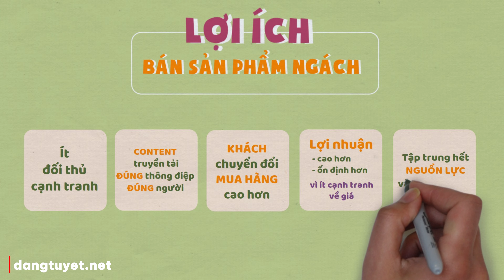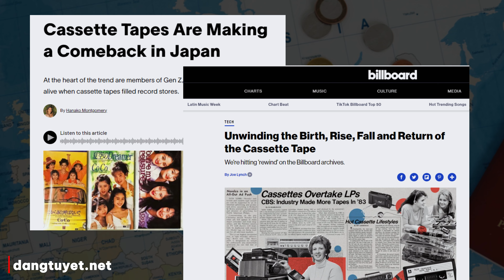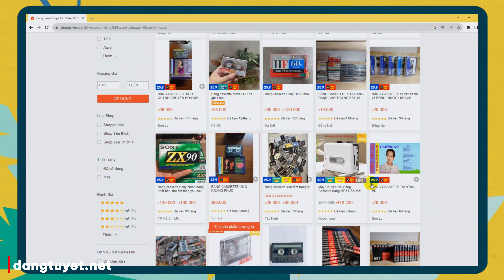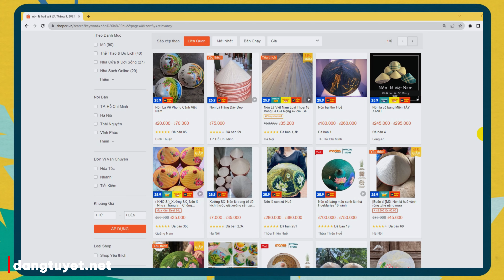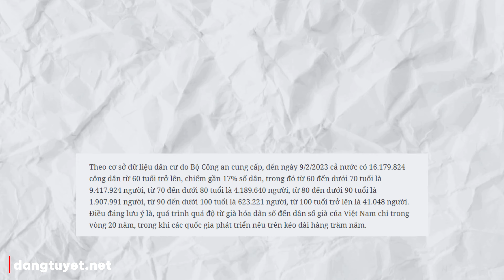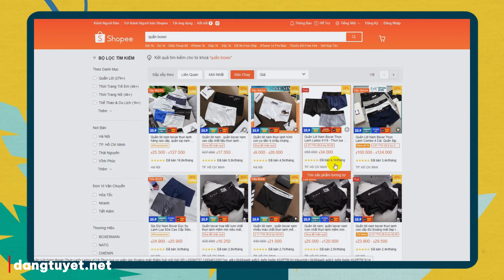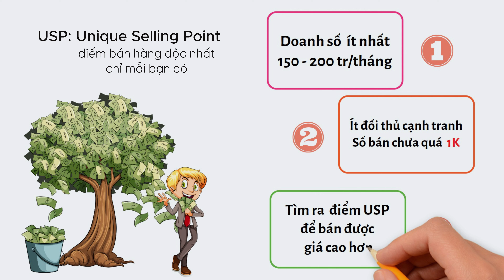Cách Kinh Doanh Online “Không Bon Chen” Vẫn Lãi Lớn | Đánh giá một sản phẩm ngách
Cách Kinh Doanh Online “Không Bon Chen” Vẫn Lãi Lớn | Đánh giá sản phẩm ngách | Học kinh doanh Đặng Tuyết Vlog.

Dĩ nhiên, có làm mới có ăn đúng không? Nhưng người mới khởi nghiệp kinh doanh, mình thấy thường không tốt trong việc đánh giá sản phẩm, mà đi vào kinh doanh những ngành hàng cạnh tranh như thời trang rất vất vả.

Chính vì thế, trong video hướng dẫn kinh doanh cho người mới bắt đầu lần này, Đặng Tuyết sẽ chỉ cho bạn một cách chọn sản phẩm khác, để bạn hiểu được cách chọn sản phẩm ngách, tìm ngách sản phẩm, để làm sao khi khởi nghiệp kinh doanh online, bạn không cần bon chen mà vẫn có lãi lớn… Cụ thể thế nào? Chi tiết Video:

00:00 Lối đi riêng cho người mới kinh doanh online
01:15 5 lợi ích tìm ngách sản phẩm khởi nghiệp
02:18 Cách tìm sản phẩm ngách của người mới kinh doanh online
07:39 Sản phẩm làng nghề thủ công truyền thống kinh doanh online vẫn tốt
11:02 4 Bí quyết chọn sản phẩm kinh doanh online thành công
Chỉ có làm mới có ăn, không làm mà đòi có ăn thì ăn gì?

Xin chào! Để chọn một sản phẩm kinh doanh online lúc mới khởi nghiệp dựa vào nhiều yếu tố, không phải lúc nào cũng phải chọn sản phẩm ngách có thị trường lớn. Sau đây Đặng Tuyết gợi ý thêm mốt số điểm cho người mới bắt đầu kinh xem xét:

Nghiên cứu thị trường: tìm hiểu thị trường để tìm những dòng sản phẩm, luôn hiển hiện trong đời sống, nhưng ít người nhắc đến. Điều này có thể vẫn là đại dương xanh, ít sự cạnh tranh, bí quyết kinh doanh dễ tạo ra lợi nhuận hơn việc lao vào một đám đông.

Đánh giá sản phẩm ngách: Sản phẩm ngách là sản phẩm hoặc dịch vụ bán cho một một nhánh nhu cầu hẹp. Chọn sản phẩm ngách bạn tập trung vào một thị trường nhỏ ít đối thủ quan tâm kinh doanh, và vốn nhỏ lại hiệu quả như trong video mình giới thiệu.

Vì chọn sản phẩm ngách nhỏ vốn cũng nhỏ: giúp ích cho nguồn vốn tài chính hạn hẹp mà bạn vẫn có thể khởi nghiệp. Những người kinh doanh thành công luôn đi từ nhỏ đi lên, ngân sách vốn đầu tư ít so với các thị trường lớn.

Nhớ rằng việc chọn sản phẩm là phần quan trọng trong nhất trong giai đoạn trước bán, quyết định mật thiết đến sự thành bai của người khởi nghiệp, ảnh hưởng trực tiếp đến sự thành công của bạn. Hãy xem xét cẩn thận, học hỏi những bí quyết kinh doanh kỹ lưỡng trước khi quyết định nhập sản phẩm về. Có làm thì mới có ăn thôi, đúng không…
Thế nào là sản phẩm nên chọn kinh doanh online?
Để đánh giá sản phẩm tốt khi khởi nghiệp kinh doanh, sau đây là một số phương pháp đánh giá sản phẩm:

Khả năng giải quyết vấn đề của thị trường: Sản phẩm kinh doanh phải giải quyết một vấn đề hoặc đáp ứng cho nhóm khách hàng một lợi ích nào đó.

Chất lượng Sản phẩm: dĩ nhiên phải có chất lượng tốt. Bán hàng là trao đổi giá trị. Đừng vì mục tiêu lấy tiền mà nhập hàng rác về bán. Không làm mà vẫn muốn có ăn thì ăn gì? Sản phẩm bán ra phải có giá trị tương ứng với giá tiền mà khách hàng phải trả.

Học kinh doanh online cũng là học từ khách hàng. Lắng nghe phản hồi của khách hàng về sản phẩm để cải thiện nếu bạn muốn xây dựng sự nghiệp kinh doanh online phát triển lâu dài và bền vững.

Và sản phẩm bạn chọn nên có điểm khác biệt và độc đáo so với sản phẩm của đối thủ cạnh tranhCó thể khác về một cải tiến tính năng, thiết kế sáng tạo sẽ giúp bạn thoát khỏi việc cạnh tranh về giá.

Chọn sản phẩm phải mang lại lợi nhuận chấp nhận được cho doanh nghiệp. Mình không được học qua trường lớp, nên chỉ cần sản phẩm cho lợi nhuận trên 10% thì mới bõ công.

Và quan trọng là…
Bí quyết kinh doanh thành công lâu dài là: ãy đánh giá sản phẩm liên tục để đảm bảo rằng sản phẩm bạn đang kinh doanh vẫn đáp ứng được nhu cầu của thị trường và khách hàng.

Với tiêu chí: “đi chậm không đáng sợ bằng đi lạc mới đáng sợ”. Bạn nhận định kỹ năng, và kiến thức kinh doanh bạn có. Học kinh doanh online, bạn sẽ bổ sung được lỗ hổng kiến thức còn thiếu, để hạn chế được những quyết định chi tiêu mất tiền không cần thiết… thậm chí là thua lỗ thất thoát vốn.

Phân tích đối thủ cạnh tranh khi làm kinh doanh online: Tìm hiểu số liệu về các đối thủ cạnh tranh trong ngách sản phẩm bạn đang tìm hiểu. Từ Shopee cũng là một nơi lấy số liệu đáng tin cậy. Bao gồm xem xét sản phẩm, giá cả, chiến lược tiếp thị, và vị trí thị trường của họ nhé.

Có làm thì mới có ăn chứ, không làm mà muốn có ăn thì ăn gì :D Nên là trong kênh chia sẻ về khởi nghiệp kinh doanh online và kiếm tiền của Đặng Tuyết, chịu khó bạn vào học cách kinh doanh và bán hàng online mà kênh mình đã đăng nhé.

© Bản quyền thuộc về Kiemtienedu channel